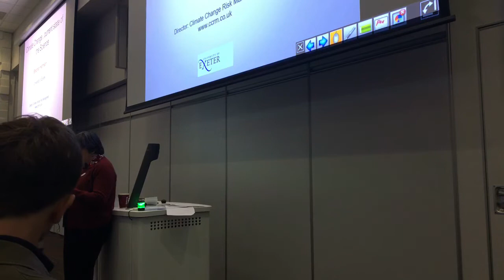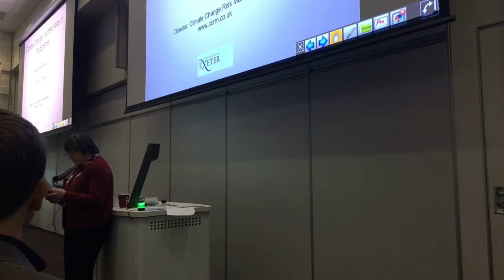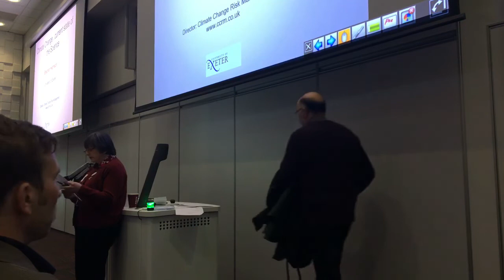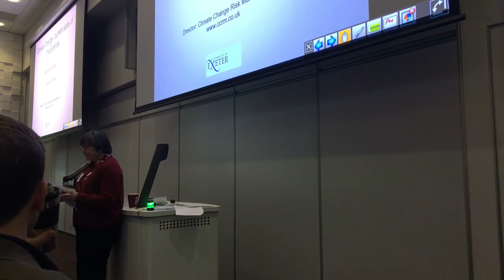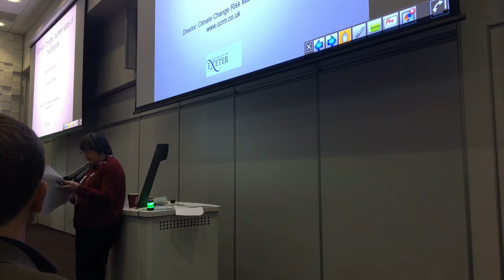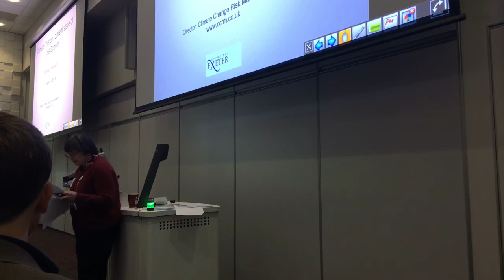Councillor Sue James